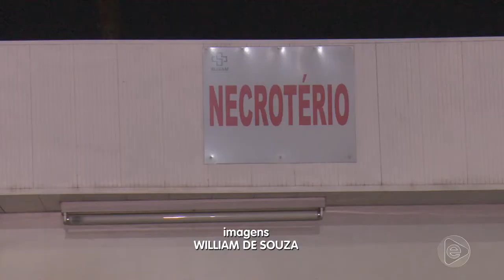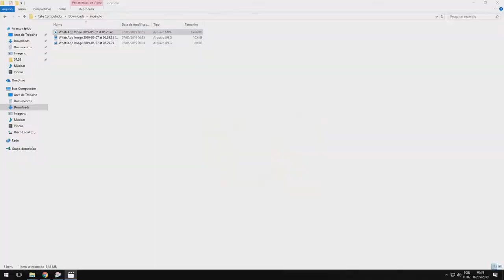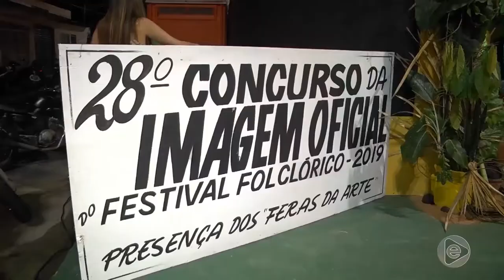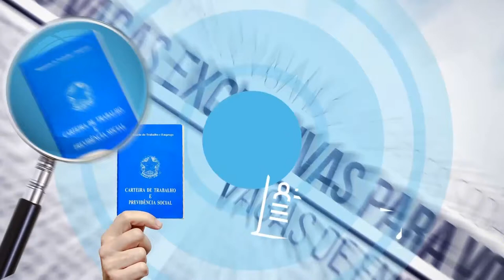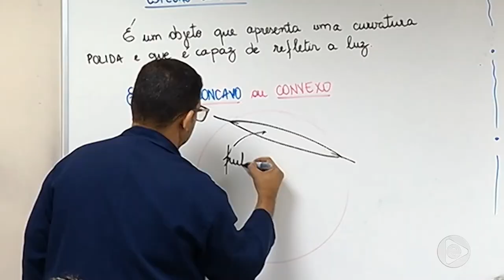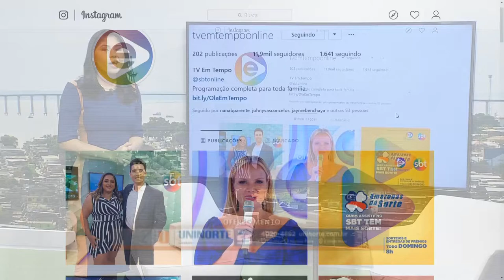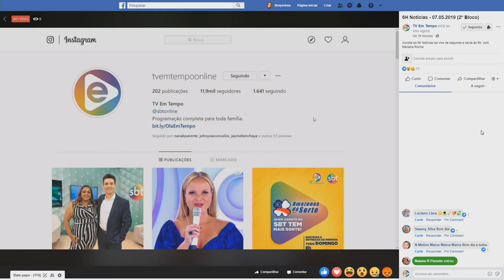6 Horas Notícias – 07 05 2019 02º Bloco